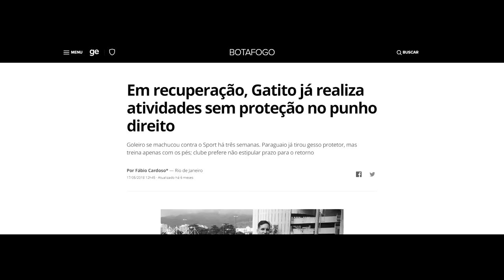Gatito Fernández - A volta!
Primeiro vídeo do canal! Uma mera homenagem ao nosso glorioso goleiro numero 1, o Gatito! Todos sabemos do drama que ele e sua família passaram por conta da lesão no punho que, por conta disso, retirou o goleiro do gramado por 6 meses.

Todos os comentários serão lidos, sugestões são aceitas!